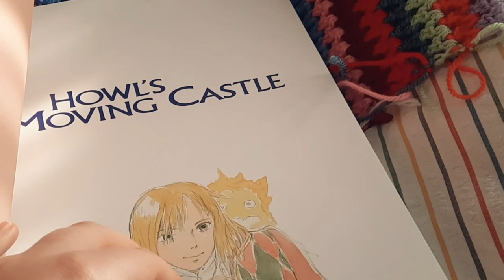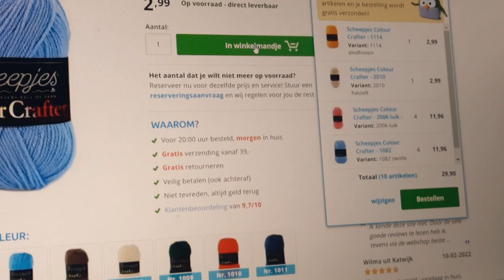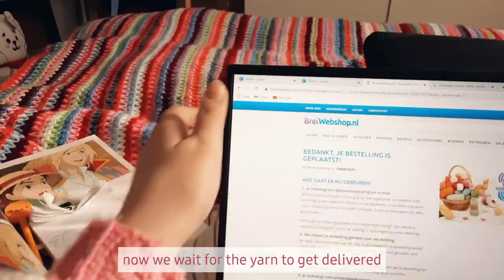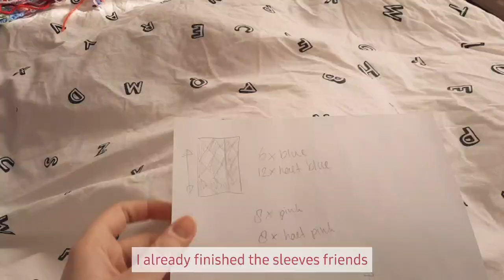💫 crochet with me ☆ I finally made howls jacket (studio ghibly inspired!)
💌 hello friends!

Today I present to you my passion project I've been working on for the past 2 months!

Ever since I got into crocheting I've dreamed of crocheting howls jacket, because it's simple iconic. I feel like I'm finally at a part where I'm skilled enough for it and decided to give it a try! And with success if I might say so myself 👉🏻👈🏻

I'll let the video do the rest of the talking.

Hope you all have a good day and enjoy the video!

Let's go! 💘🧚🏻‍♀️💫

yarn I used:
♡ pink: scheepjes colour crafter ~ 2006/ Luik
♡ blue: scheepjes colour crafter ~ 1082/ Zwolle
♡ yellow: scheepjes color crafter ~ 1114/ Eindhoven
♡ white: random one I still had laying around

♡ I used a double crochet for the whole cardigan, and a front loop single crochet for the cuff.

♡ I used a 4.5mm hook for this project.